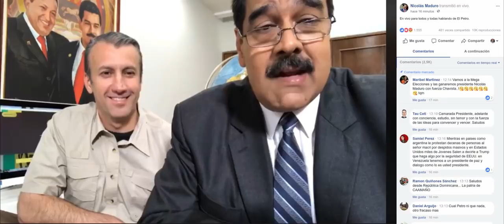Maduro en Facebook Live habla sobre el Petro y revela intento de asesinato a Merentes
Realizado el 22 de febrero de 2018 junto al vicepresidente Tareck El Aissami.